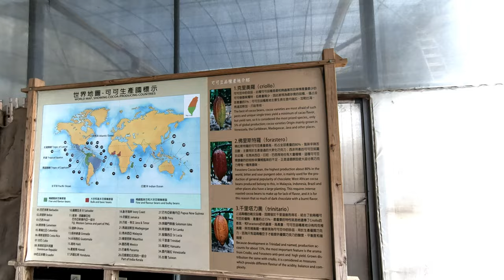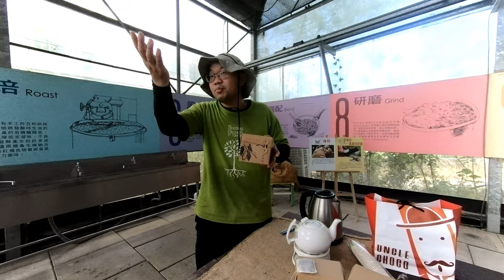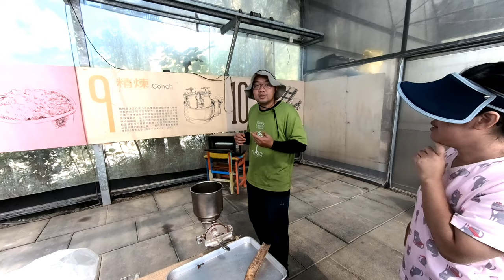阿信巧克力農場 可可豆種植與巧克力製作過程介紹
屏東恒春的阿信巧克力農場